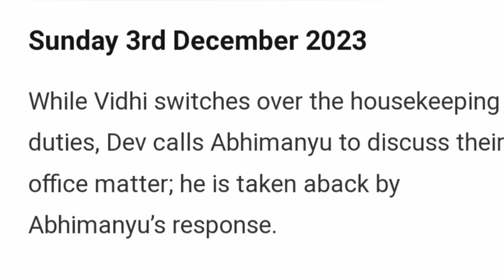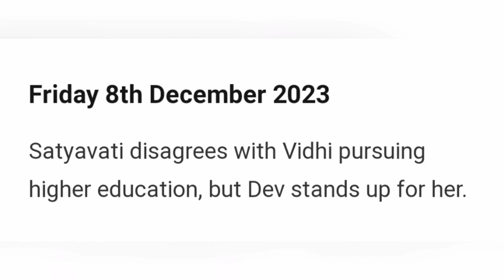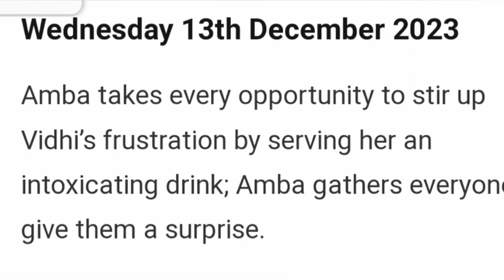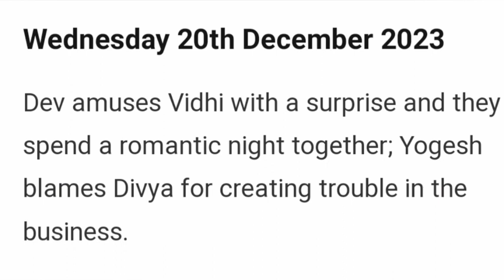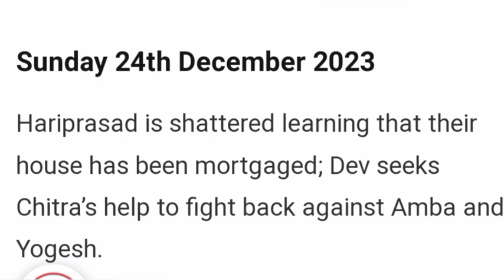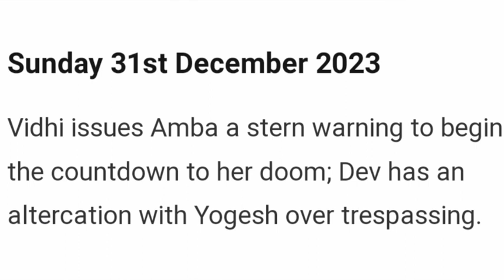Timeless Starlife December 2023 Full Teasers Update in English||Dev's Dark Secrets Exposed